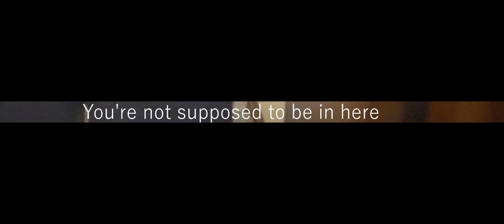Gnomes! Gnomes! Gnomes! : a short horror film about Gnomophobia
Released just in time for Halloween, Gnomes!  Gnomes!  Gnomes! is our first true horror short shot on a 2.40 : 1 ratio.  When an old granny is left with nothing but her gnomes and her overactive imagination, this is the result.  Wait.  Is it just her imagination or are the gnomes actually moving?  Watch our short horror film to find out.

If you suffer from Gnomophobia, we suggest you do NOT watch this video.  It will trigger you.

As usual, headphones on, lights off and volume up!